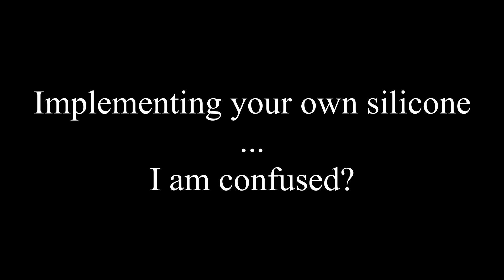Develop your own processor..the Raspberry Pi way!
In this special edition of The IoT Radar I am interviewing James Adams, COO at Raspberry Pi, about the new Pico board.. and, more specific, the development of the RP2040 processor.